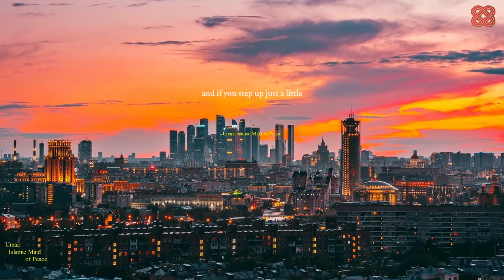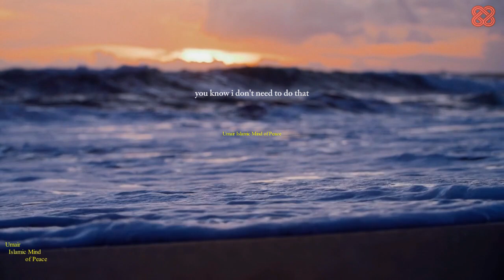Stop Waiting! The Cost of Inaction is Too High (Wake Up Call)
Indeed, Allāh showers His blessings upon the Prophet, and His angels pray for him. O believers! Invoke Allāh’s blessings upon him, and salute him with worthy greetings of peace.

‎O Allah, send prayers on Muhammad
and the people of Muhammad, as You sent prayers on Abraham and the people of Abraham. You are the Praiseworthy, the Glorious.

O Allah, bless Muhammad and the people of Muhammad, as you blessed Abraham and the people of Abraham. You are the Praiseworthy, the Glorious.